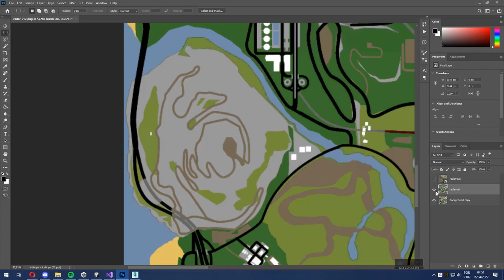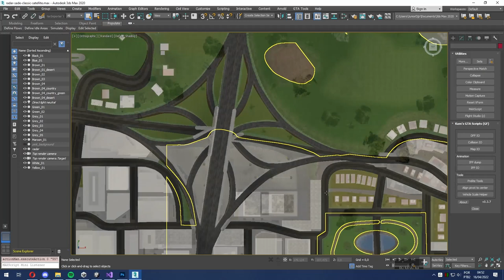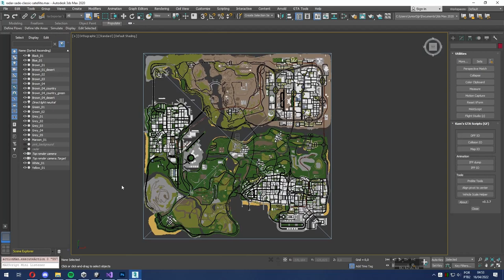Este mapa está ERRADO (e eu corrigi com mod)